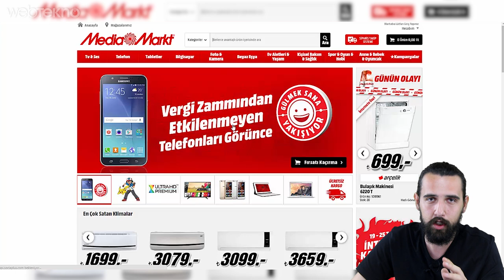400 TL Fiyatıyla Ünlü Youtuberların Kullandığı Web Kamerayı Hediye Ediyoruz!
*** SONUÇLAR 1 AĞUSTOS 2016 PAZARTESİ GÜNÜ AÇIKLANACAKTIR! ***

Dünyaca ünlü Youtuber'ların kullandığı Logitech c920’yi içinizden bir kişiye hediye ediyoruz. Aranızda Youtuber olmak isteyen arkadaşlarımız mutlaka vardır. Bu kamera bu ihtiyacınızı fazlasıyla karşılayacaktır.

**Çekilişe katılmak için sadece Bonusway'e üye olmanız yeterli.**